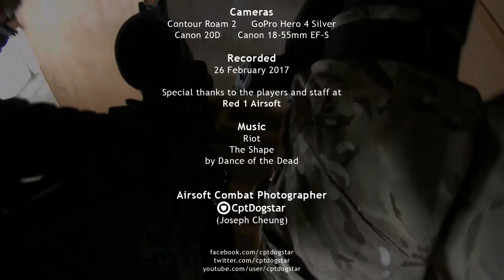Red 1 Airsoft: School & Woodland - 26 February 2017 (Riot - Dance With the Dead)